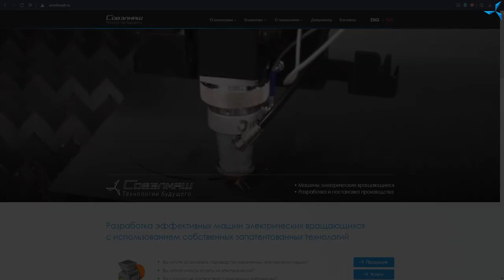Ярослав Старухин в гостях у «Совэлмаш» | Интервью с автором «Глобальной Волны»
Недавно в гостях студии «Совэлмаш» побывал Ярослав Старухин, автор общественной инициативы «Глобальная Волна» (GlobalWave): проекта по продвижению прорывных российских технологий, обозреватель технологий «генерации электроэнергии».

Ярослав рассказал, как узнал о проекте «Двигатели Дуюнова» и компании «Совэлмаш», о знакомстве с Дмитрием Александровичем Дуюновым, о том, почему технология совмещённых обмоток «Славянка» вызвала доверие, о развитии проекта «Двигатели Дуюнова» и о производстве электродвигателей в Китае.

Также в рамках интервью Александр Сударев ответил на вопрос Ярослава о том, производит ли сейчас компания электродвигатели и какие двигатели можно приобрести от 600 Вт до 1 кВт.
Ознакомиться с фотографиями и характеристиками опытных образцов электродвигателей, выставленных на продажу, вы можете на сайте «Совэлмаш»